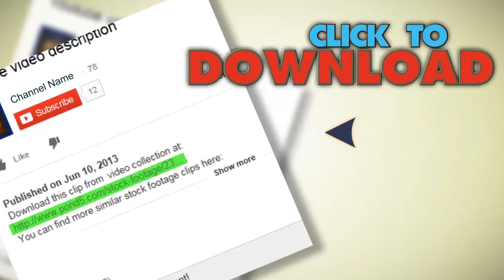Vancouver Hastings Park Horse Race Course Straight Away. Stock Footage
You have watched Vancouver Hastings Park Horse Race Course Straight Away. Stock Footage"